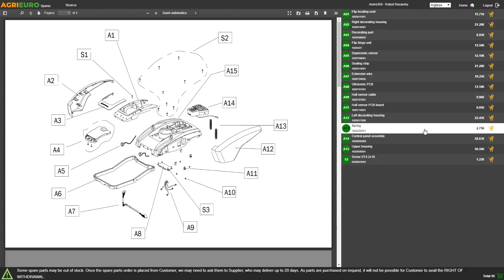Motofalciatrice Stiga SILEX 87 B: primo utilizzo dell'articolo con motore a scoppio Briggs&Stratton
Come utilizzare la Motofalciatrice Stiga SILEX 87 B?

La Stiga SILEX 87 B è una motofalce a scoppio semovente dotata di ruote pneumatiche scolpite di grandi dimensioni, comandate da una trasmissione a vite senza fine in bagno d'olio ed è monomarcia.
L'accessorio barra falciante di 87 cm (fornita di serie) è di tipo mulching con movimento standard monolama; questo significa che ha un'efficienza di taglio molto elevata grazie al particolare profilo, all'affilatura delle lame e al movimento standard monolama, dove la barra falciante è dotata di due lame di taglio, una inferiore ed una superiore, e quest'ultima viene comandata dalla trasmissione con un movimento oscillatorio che effettua il taglio dell'erba grazie alla contrapposizione della lama inferiore fissa che fa da controlama.